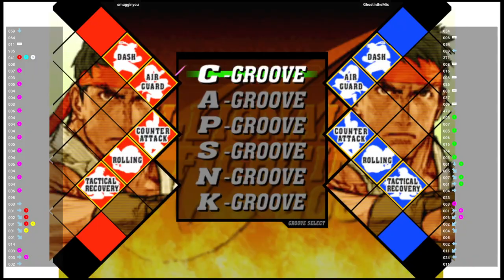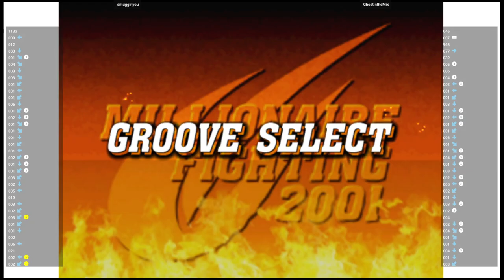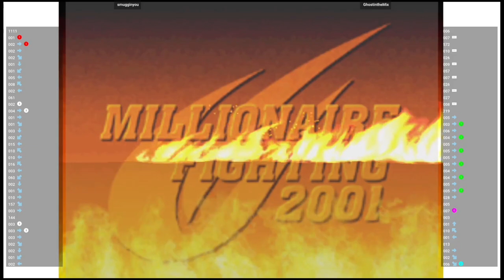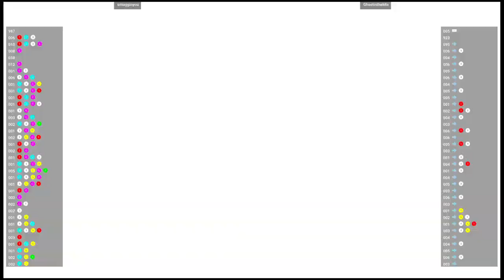CVS2 🕹 smugginyou VS GhostintheMix | Fightcade